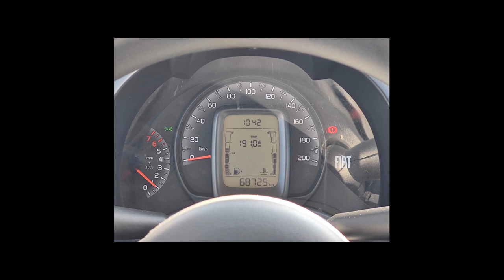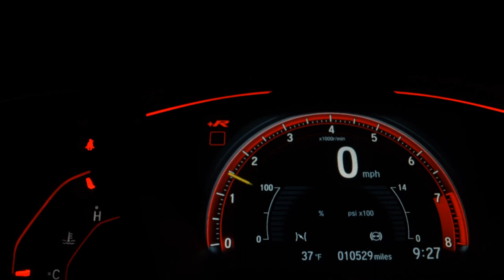FIAT UNO - 2021 - São Paulo/SP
Dados do Veículo
Veículo: FIAT / UNO 1.0 FIRE ATTRACTIVE
Ano: 2020/2021
Combustível: FLEX
Portas: 4 PORTAS
Câmbio: Manual
Cor: CINZA
KM: 68.000

✅ Air Bag
✅ Alarme
✅ Ar Condicionado
✅ Ar Quente
✅ Direção Hidráulica
✅ Freio ABS
✅ Rádio
✅ Travas Elétricas
✅ Vidros Elétricos
✅ Bluetooth